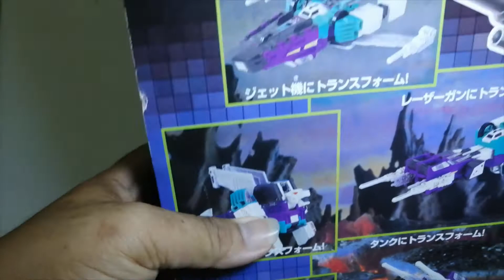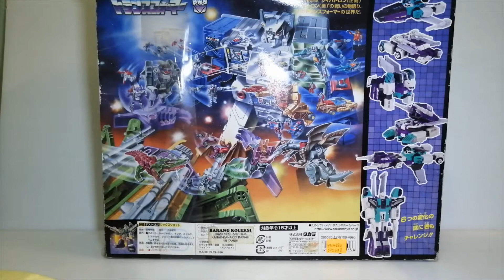Collection Reviews - Transformers: Generation 1 - Sixshot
Let's take a look at this legendary figure -- the first of his kind and a piece of history in the Transformers lore...

G1 Sixshot